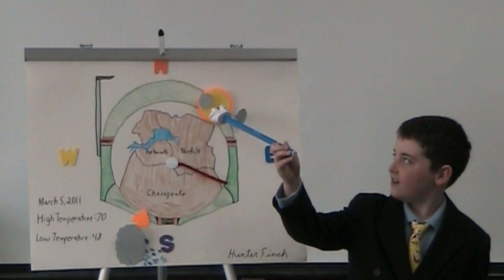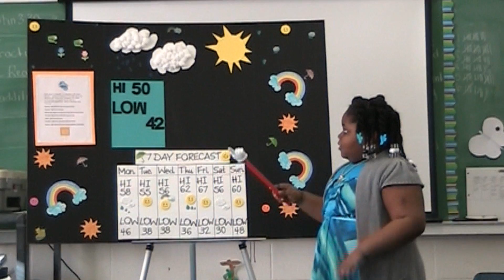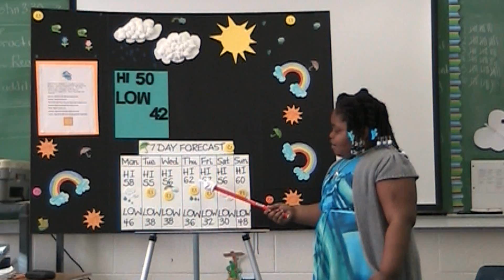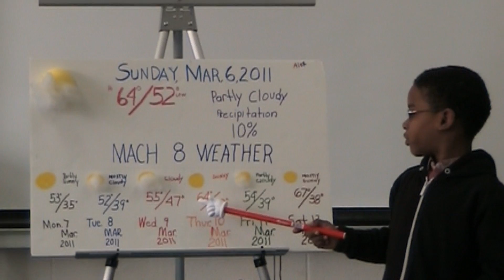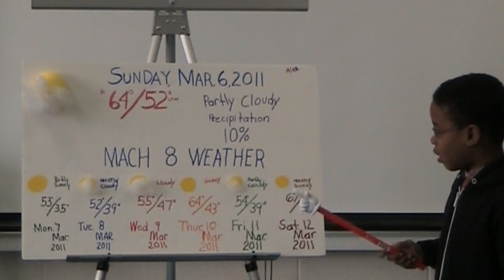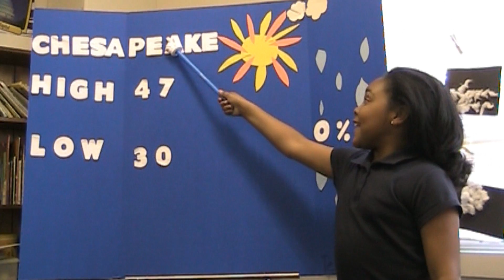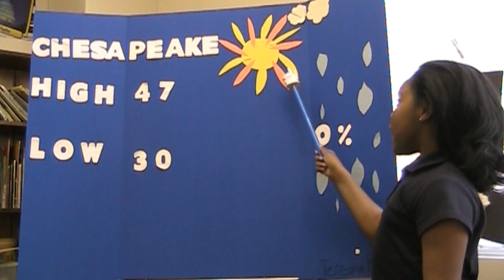2nd grade weather reports.wmv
Our second grade students learned about meterologists and then got to be one. WCCA presents The Weather Forecast